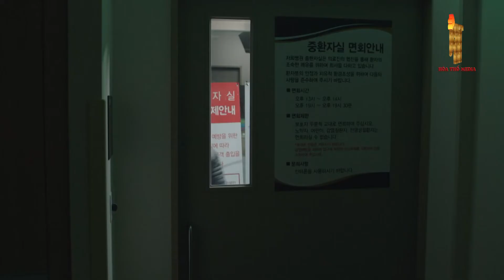[Lồng Tiếng] CHIẾM XÁC - Tập 28 - Phần 3 | Phim Hành Động Hài Hàn Quốc | Phim Hay Đặc Sắc 2023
✅ Nội Dung :
Ý thức mạnh mẽ về công lý là tất cả những gì anh ấy có. Thám tử Cha Dong-tak (Cho Jung-seok) được giới tội phạm khiếp sợ vì không hề tỏ ra thương xót. Một ngày nọ, cơ thể của anh ta bị chiếm đoạt bởi một kẻ lừa đảo tên là Gong Soo-chang (Kim Seon - ho), một kẻ khá thông minh. Bây giờ Cha Dong-tak phải chia sẻ cơ thể của mình với một tên tội phạm trong khi chống lại một mối đe dọa nghiêm trọng. Vì vậy, họ phải hợp lực để sống sót. Đây là một bộ phim tâm lý tội phạm/hài với bối cảnh giả tưởng khi một thám tử và kẻ lừa đảo cộng tác với nhau như những cộng sự.
✅  Tên Phim : CHIẾM XÁC
✅  Số tập : 30
✅  Lịch Chiếu : 22h00 hàng ngày